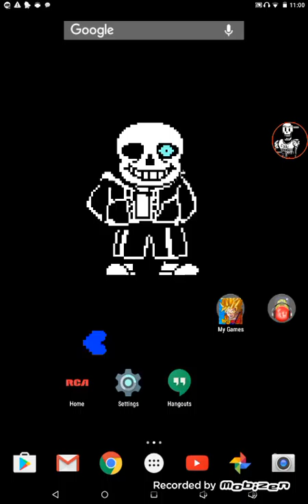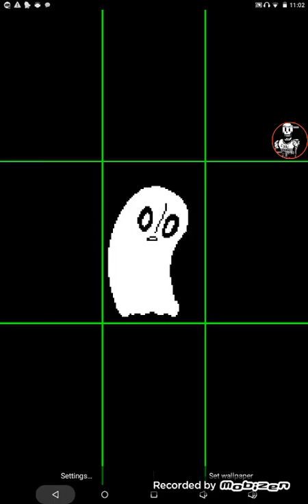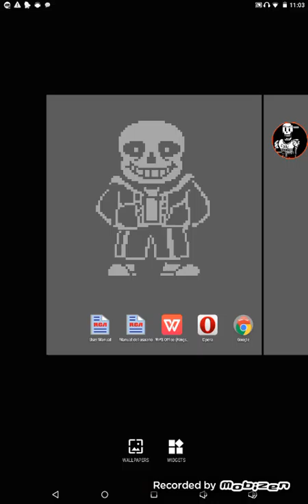Undertale live wallpaper?